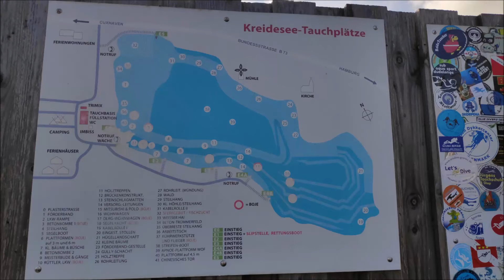2019 11 Tauchen im Kreidesee Hemmoor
Nurkowanie nocne